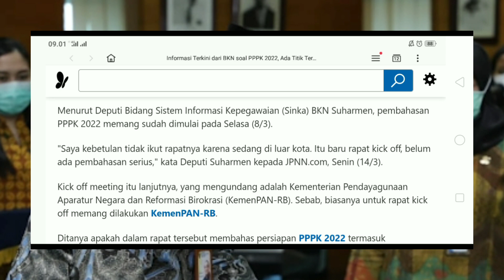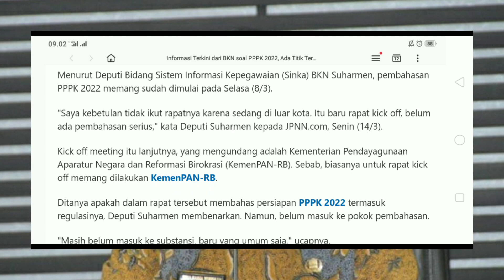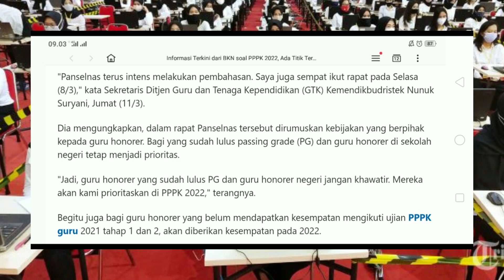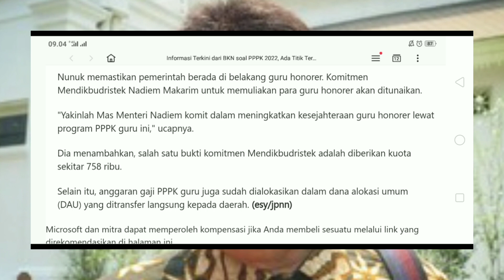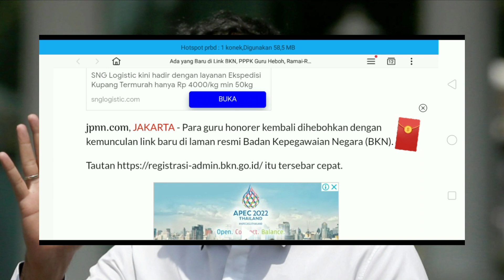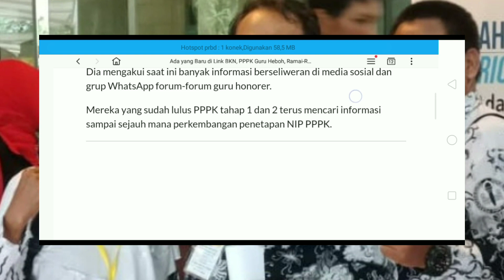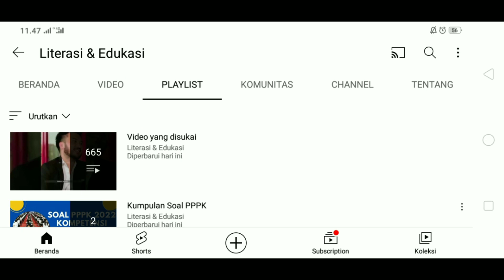BKN Ungkap Hasil Rapat Dengan Panselnas Regulasi Baru & Formasi || Ada Yang Baru Link BKN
Ditanya apakah dalam rapat tersebut membahas persiapan PPPK 2022 termasuk regulasinya, Deputi Suharmen membenarkan. Nantinya, akan ada PermenPAN-RB baru menggantikan PermenPAN-RB Nomor 28 Tahun 2021. Para guru honorer kembali dihebohkan dengan kemunculan link baru di laman resmi Badan Kepegawaian Negara (BKN).

↪️Aplikasi Teachmint
Aplikasi ini tersedia di Play Store Android dan App Store iOS Berikut adalah link downloadnya: